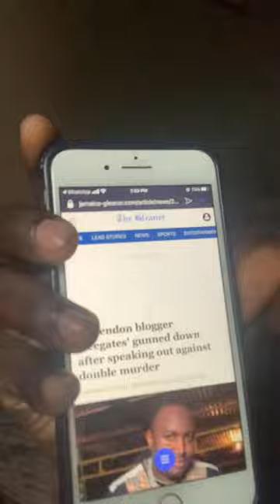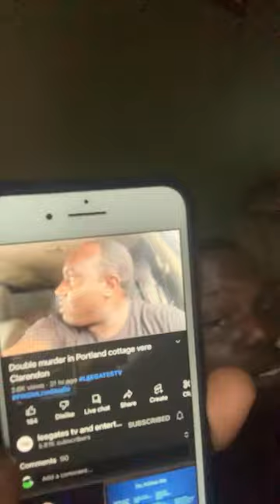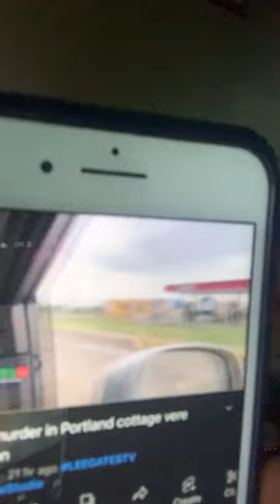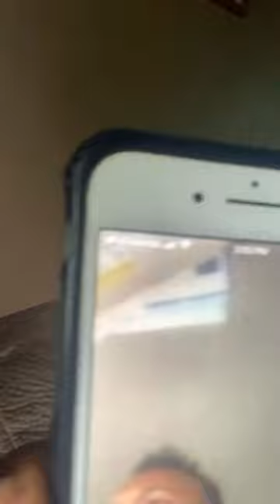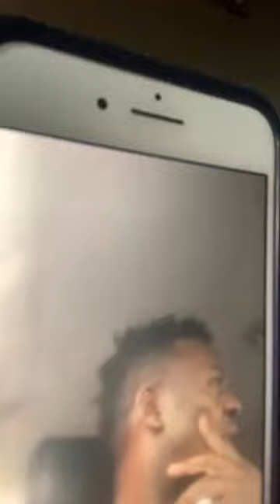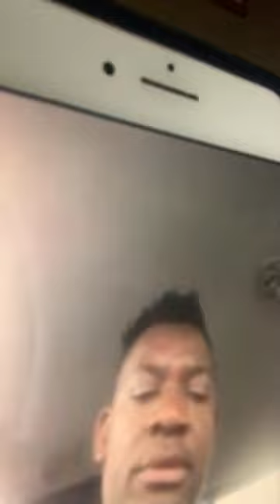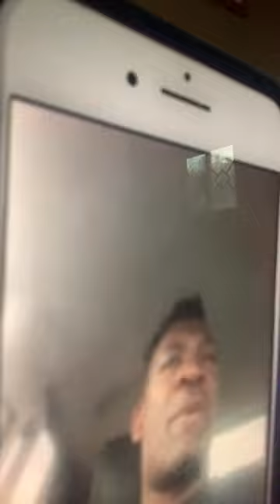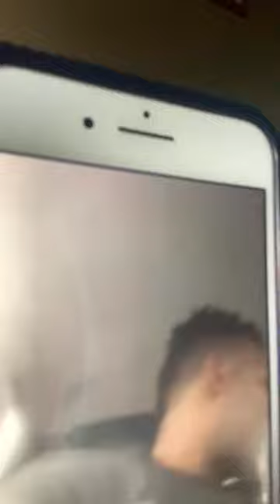BLOGGER LEEGATES STORY😮